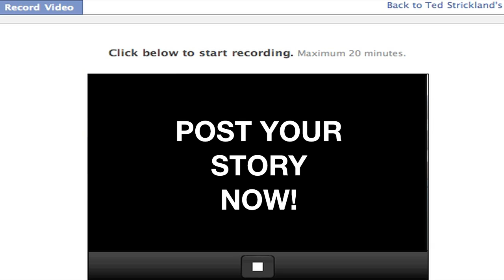Ted Strickland's Broken Promises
Fire up your webcams and send us your short video explaining how Ohio Gov. Ted Strickland's broken promises and failed economic policies are affect your life.